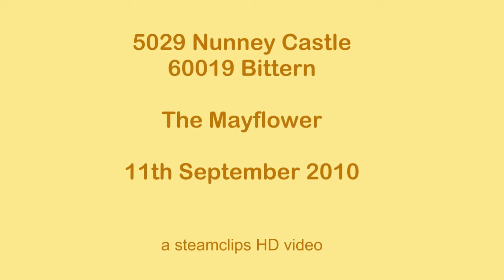5029 Nunney Castle + 60019 Bittern, The Mayflower, 11th September 2010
It seems that anything is possible after this unnatural pairing of a "streak" and Castle. I for one was not enthusiastic, and I can only assume that many others were even less so as evidenced by the lack of lineside spectators at two of the most popular locations in my locality, which was all I was able to film on Saturday. I chose head-on angles in order to feature the Castle more prominently than the A4, firstly at Dainton, where I shared the field with only three others (unheard of at this location), and near the river bridge at Totnes where one or two curious photographers have turned out on the up platform. After filming this short clip I am still not convinced that photographically this was a good pairing, although I am sure that everyone on board had a fantastic day and were pleased to be part of this unique tour.